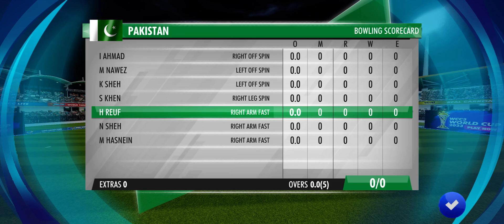IND VS PAK || WCC3 || Jadeja on fire 🔥 || Cricket Match